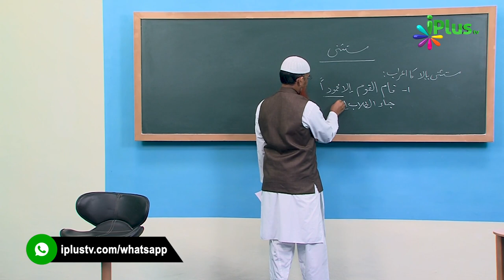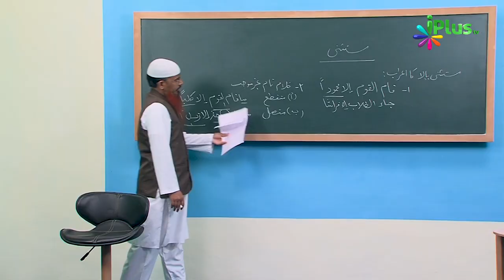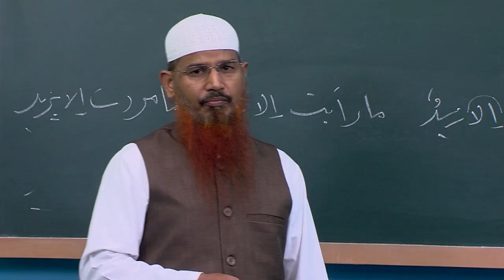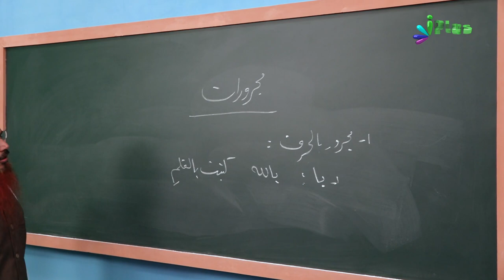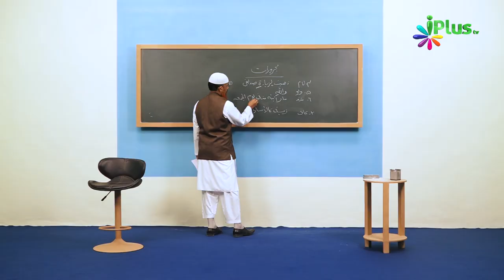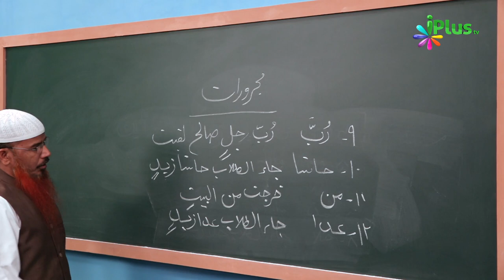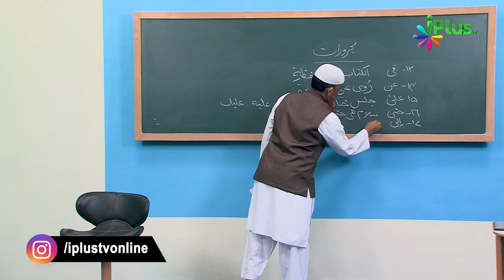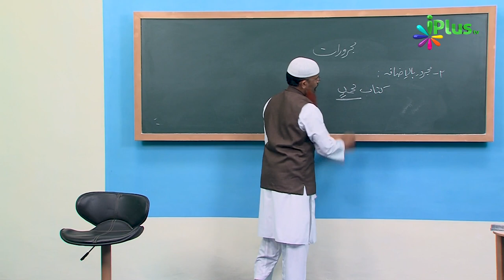Arabic Grammar Episode 27 | Shaikh Abdul Bar Madani | iPlus TV